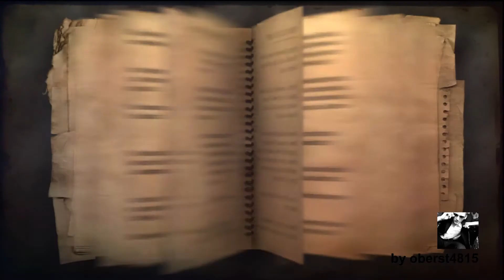FarCry Mapeditor FEAR Clan Festung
die erste Map sie ich vor vielen Jahren in Farcry 2 erstellt habe.
riesige Map mit einer Festung in der mitte.
es gibt viel zu erkunden. ^^
alle Modi´s kann man man auf der Map zocken.